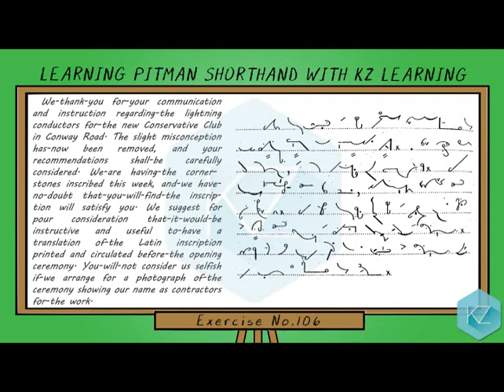Pitman Shorthand - Exercise No.106 Dictation (60 WPM) - KZ Learning